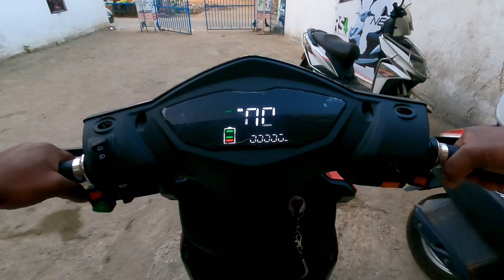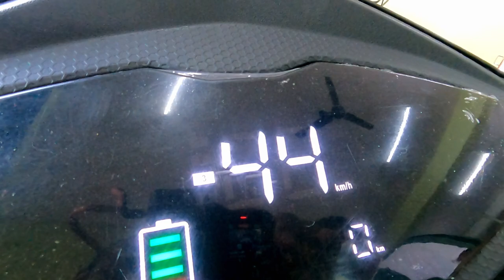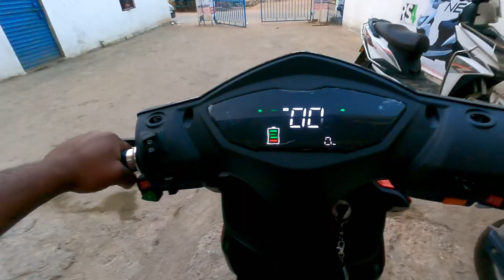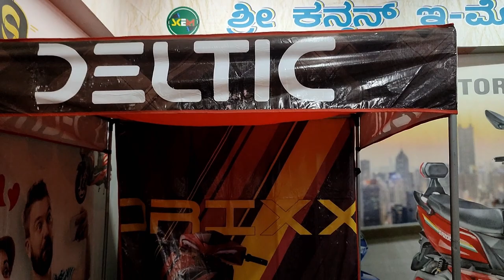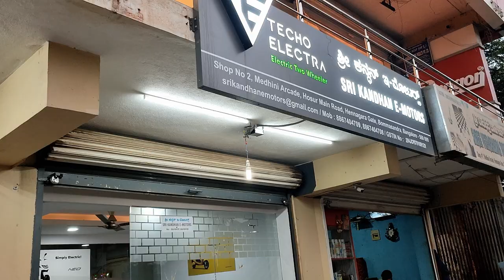Stella Automobili SA 2000 electric scooter specification and review in Tamil